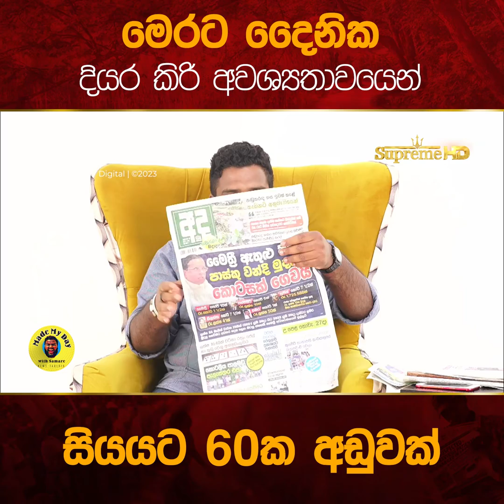මෙරට දෛනික දියර කිරි අවශ්‍යතාවයෙන් 60%ක අඩුවක්